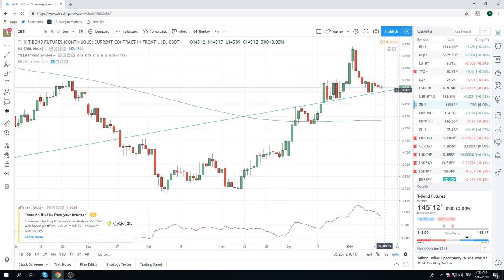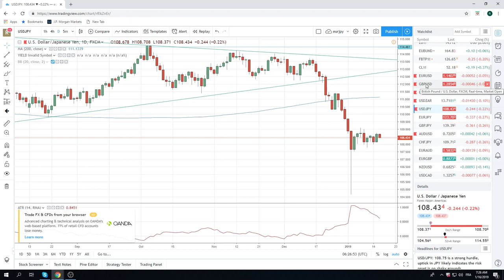16Jan19 Traders Opening Call - PrivateerFX